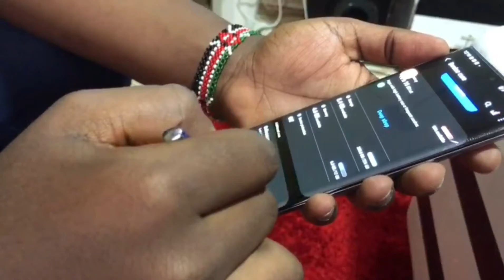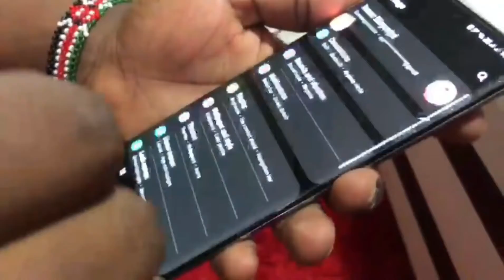MY SAMSUNG NOTE 10 PLUS OVERVIEW | SAMSUNG FEATURES |YOU WILL BE SHOCKED 😱😱||HAKEEM SHOW